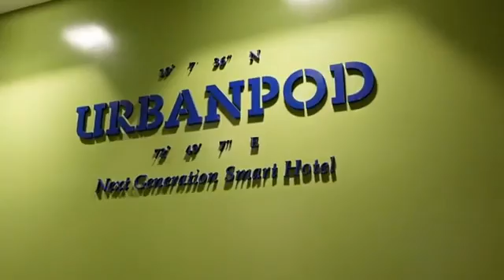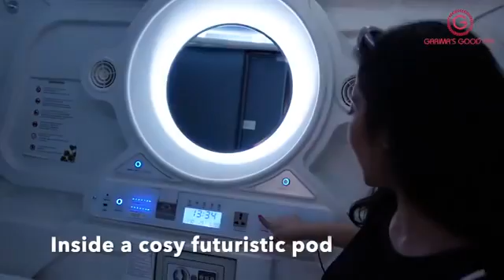India’s -1st POD HOTEL